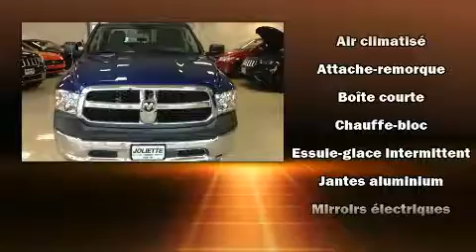2017 Ram 1500 SXT 4X4, 3.55, BT5, MAG, HITCH, 5.7L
Les amateurs de conduite adorent le Ram 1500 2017. Affichant moins de 2000 km au compteur, prenez le volant de ce véhicule d'occasion en toute confiance, il vous mènera à bon port en toute fiabilité. Ce véhicule offre une transmission automatique à entraînement à 4 roues motrices et un puissant moteur 8 cylindres. Ce véhicule se distingue vraiment de ceux de la concurrence: des phares à extinction temporisée, l'ouverture automatique de la glace du conducteur, un compte-tours, des essuie-glaces intermittents, le pare-choc arrière avec marche-pied, une banquette à l'avant, et un régulateur de vitesse. Les coussins gonflables latéraux sont conçus pour protéger la tête des occupants lors de violentes collisions. Il n'y a qu'une chose qui nous satisfait: surpasser les attentes de chacun de nos clients. N'hésitez pas à nous appeler.